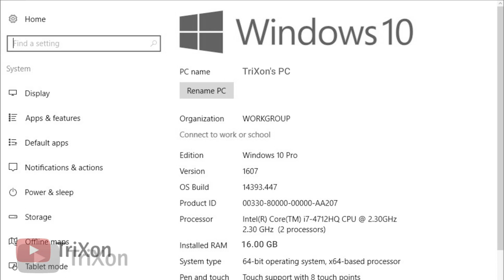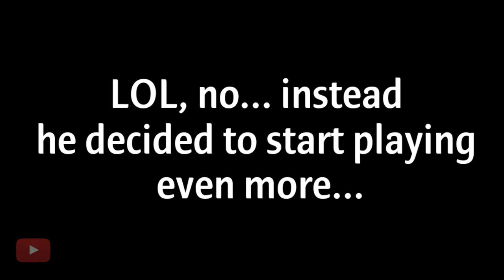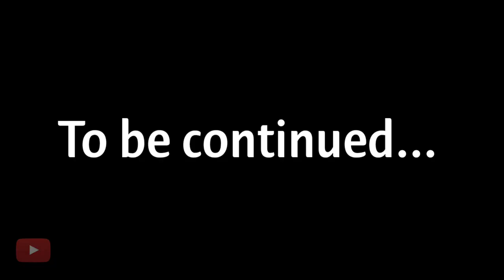When a gamer gets an A part 2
This is a sequel of the video when a gamer gets an A

I am a mobile animator. I am a new a sticktuber and I need your support.

Got any questions, suggestions, ideas?

Thanks to

In this channel, I will upload stickman animation videos like Axzyte, Leo-kun, I know I am awesome, Sapro gaming, AyusAnimation, Xplo gamer TapZzee and Wasif.

Inspirations

1.Leo-kun
2.Axzyte
3.Sapro Gaming and many more...

1.Kinemaster
2.color
3.flipaclip
4.adobe